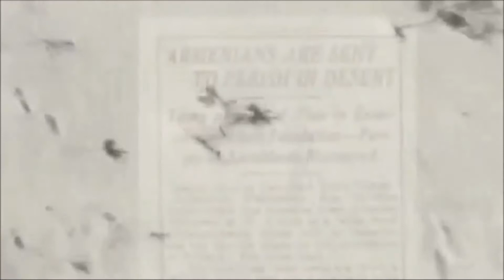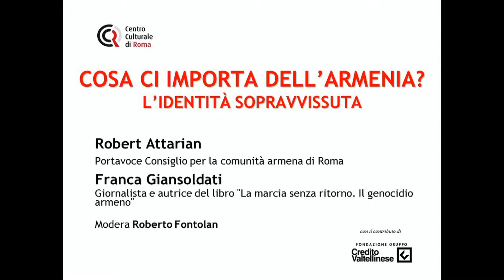CCR 30/04/2015 - Cosa ci importa dell'Armenia? L'identità sopravvissuta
Robert Attarian (portavoce della comunità armena a Roma) e Franca Giansoldati (giornalista), presso il MAXXI di Roma, ci parlano della persecuzione dei cristiani, non solo in Armenia, ma nel mondo. Modera Roberto Fontolan